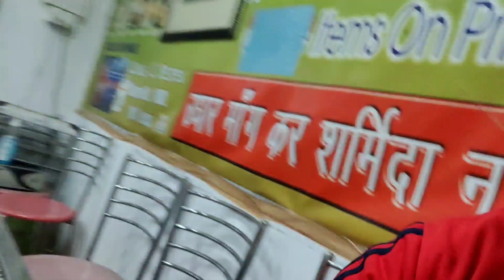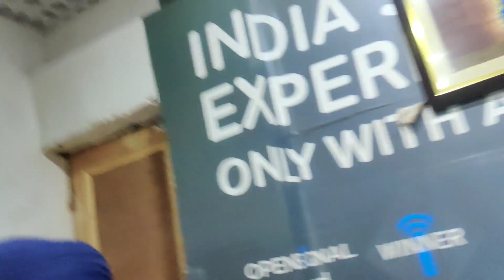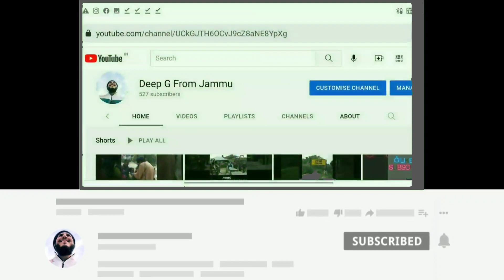MANU MOMO HUT 👨‍🍳 ( THE MEN WITH INTERNATIONAL EXPERIENCE )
TO YR ISS VIDEO ME..APKO .MANU MOMO HUT KI ITEMS K TEST KA EK IDEA LAG JAYE GAAA ..🤘🙏